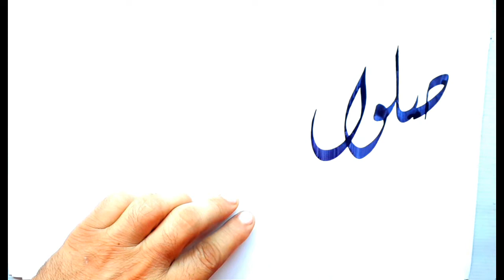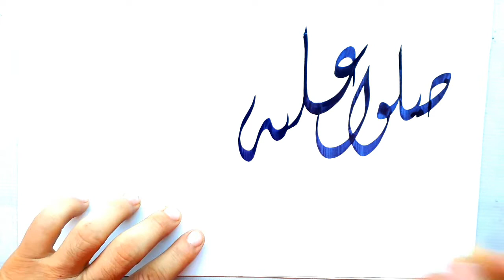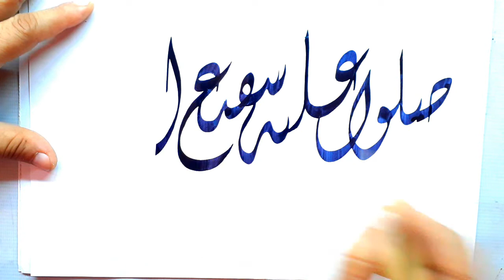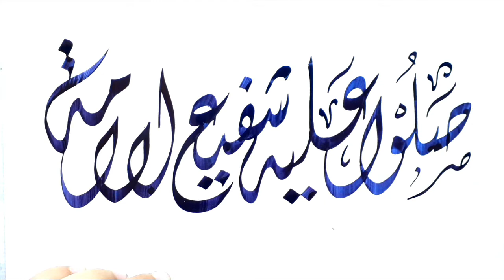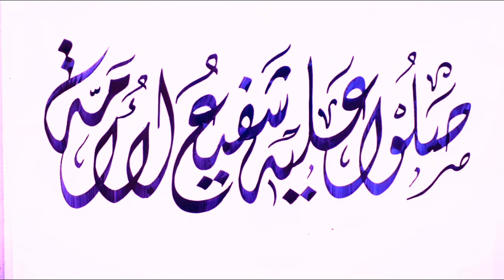صلوا عليه شفيع الأمة خط الديوانى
سلسلة كتابة اللوحات والأسماء واللوجوهات بالخط الديوانى تابع معنا على قناة خالد منصور